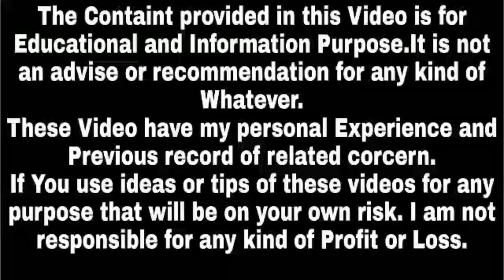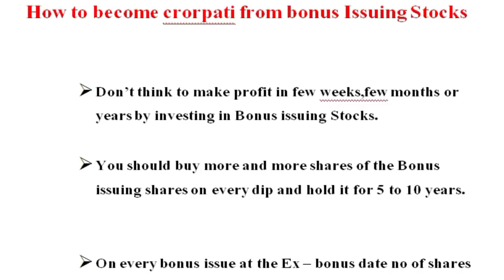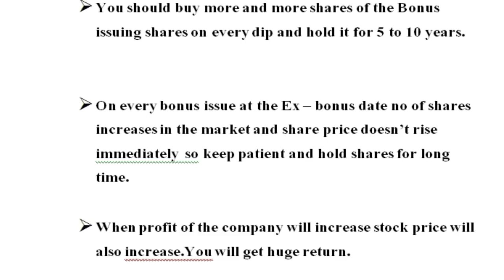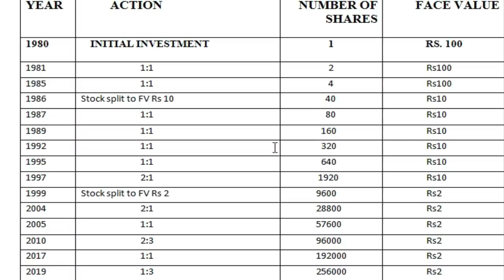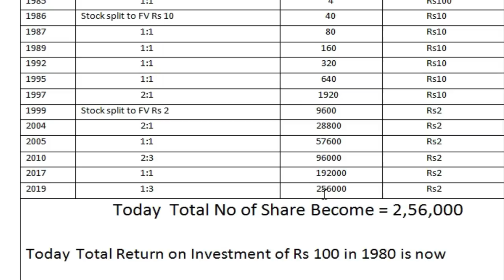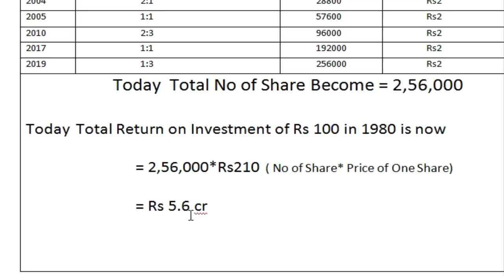How to become crorpati from bonus Issuing Stocks,Best bonus share stocks,Success Place